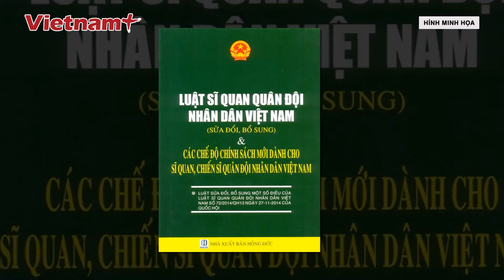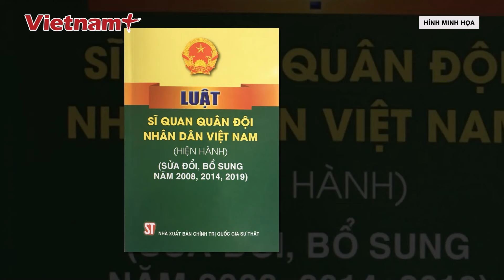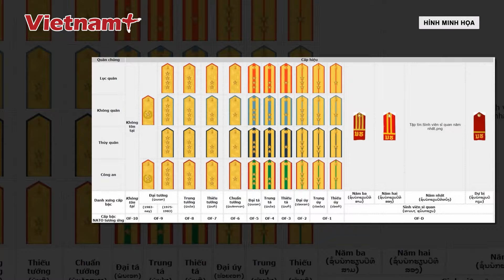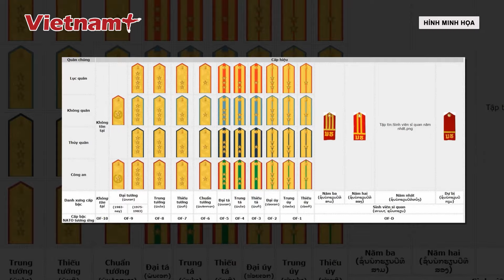Bộ Quốc phòng đề xuất tiêu chí xét thăng hàm cấp Tướng vượt bậc và trước thời hạn | Vietnam Plus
Vietnam Plus | Mới đây Bộ Quốc phòng đã đề xuất phương án về thăng quân hàm cấp tướng vượt bậc, trước thời hạn. Trên cơ sở rà soát các quy định, dự thảo Nghị định quy định chi tiết về tiêu chí, tiêu chuẩn lập chiến công xuất sắc trong chiến đấu, công tác, nghiên cứu khoa học.